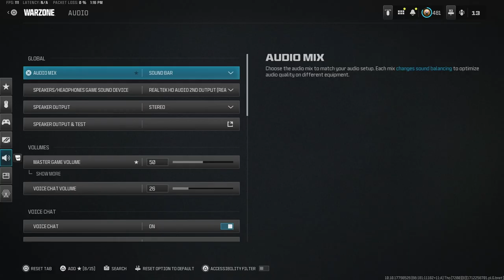the #1 BEST Controller Ranked Settings in Warzone 3 👑🥇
REBIRTH ISLAND IS BACKKK BABY! LETS GOOOOOOO!